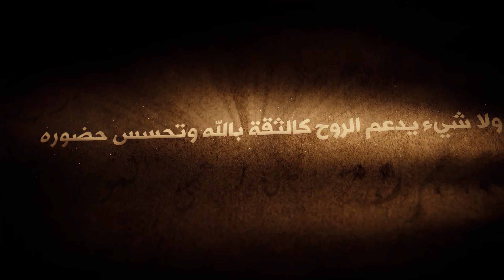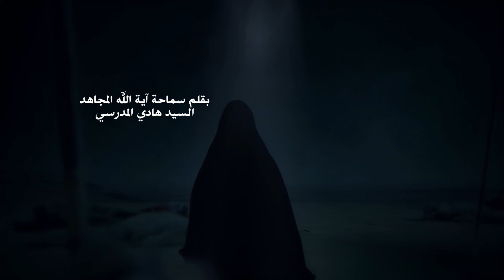4k الفيلم السينمائي الحصري / الصلاة الى جانب الجسد المقطع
فيلم سينمائي حصري يروي ما جرى مع السيدة زينب ليلة 11 محرم بين القتلى

كلمات العلامة السيد هادي المدرسي
تعليق:عمار البغدادي
انتاج قناة الحجة الفضائية

لا تنسى الإشتراك في القناة ونشر المواد للجميع
تثميناً لجهود القائمين على القناة
ولنشر مشروع أهل البيت عليهم السلام بنطاق أوسع،
نطلب من جميع اللذين يستعملون مقاطع قناة Imprint Creative بذكر اسم القناة مع اللوغو في أعمالهم.